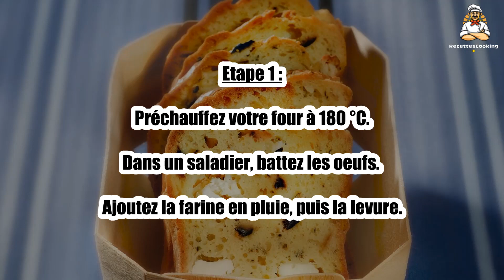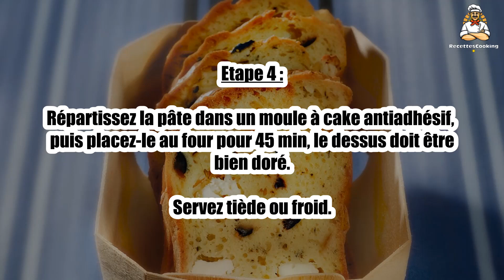Recette : Cake au fromage de chèvre et aux olives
Bonjour à tous, aujourd’hui recettescooking.com vous présente la recette suivante : Cake au fromage de chèvre et aux olives

TEMPS TOTAL : 60 min
Préparation : 15 min
Cuisson : 45 min

Ingrédients :

200 g Farine
160 g Buche de chèvre
10 cl Lait tiède
10 cl Huile d'olive
100 g Olives noires dénoyautées
3 Oeufs
1 sachet Levure chimique

Etape 1 : Préchauffez votre four à 180 °C.

Dans un saladier, battez les oeufs. Ajoutez la farine en pluie, puis la levure.

Etape 2 : Versez l'huile d'olive et le lait, remuez.

Coupez le fromage de chèvre en cubes, émincez les olives.

Etape 3 : Ajoutez-les dans le saladier et mélangez délicatement.

Etape 4 : Répartissez la pâte dans un moule à cake antiadhésif, puis placez-le au four pour 45 min, le dessus doit être bien doré.

Servez tiède ou froid.

00:00 Recette : Cake au fromage de chèvre et aux olives
00:20 Informations sur le temps de cuisson
00:32 Ingrédients
00:46 Etape 1 : Cake au fromage de chèvre et aux olives
01:00 Etape 2 : Cake au fromage de chèvre et aux olives
01:16 Etape 3 : Cake au fromage de chèvre et aux olives
01:29 Etape 4 : Cake au fromage de chèvre et aux olives

Cake au fromage de chèvre et aux olives ,
Goat cheese and olive cake